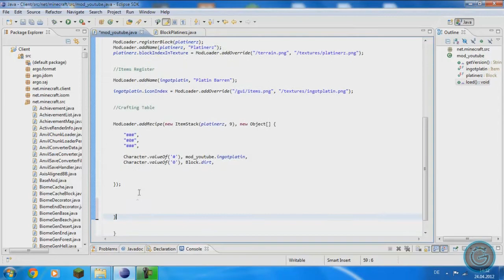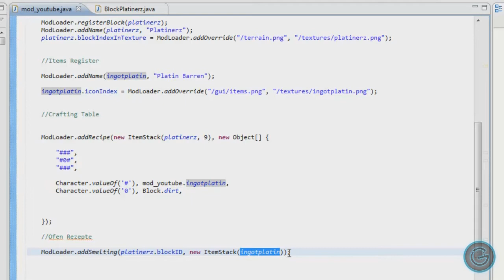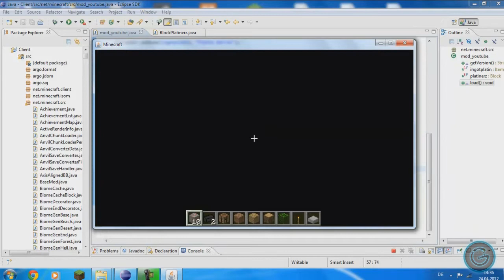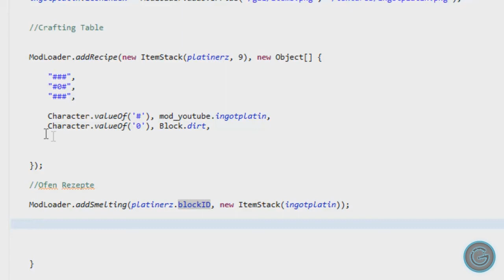Minecraft! Dein eigener Mod - [ModLoader] - Unser erstes Ofen - Rezept # 5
Hallo, Leute heute handelt es sich darum wie ihr euer erstes Ofen - Rezept erstellt.
Links:
WinRar:

Dieses Video wird euch von Patrick präsentiert!